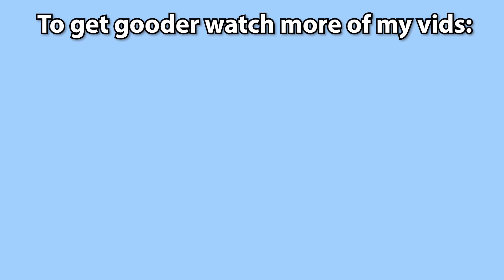HOW MY TEACHERS AND MY CLASSMATES AT MY SCHOOL FOUND OUT ABOUT MY YT CHANNEL (Roblox TOH Storytime)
Please ignore the editing. I was going to add captions but when I added them in premiere pro for some odd reason it made the whole screen turn black. Anyways tell me if you would like more podcast-like videos

ROBLOX Game in the Video: Tower Of Hell
Video Editing Program Used: Adobe Premiere Pro
App I used for thumbnail: Ibis Paint X

My roblox joins are always on if you would like to play with me! My user is Epic_GamerDom!

My Free Roblox Private Servers:
Bloxburg Neighborhood: Epic_GamerDom

(timestamps)

roblox tower of hell story time on how my school found out about my YouTube channel